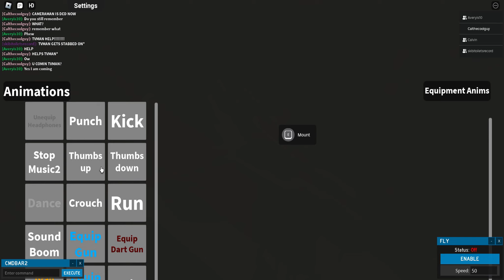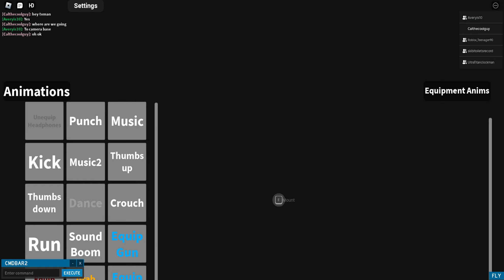DJ Betrayal.. | The Skibidi Toilets 4 (Part 2)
the toilets plan to invade...